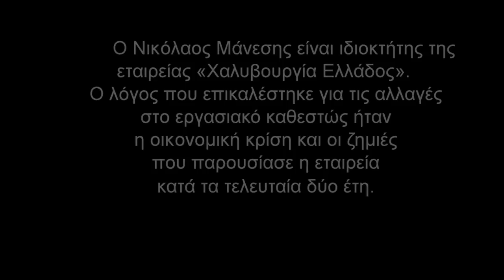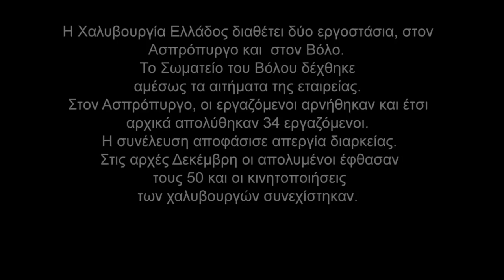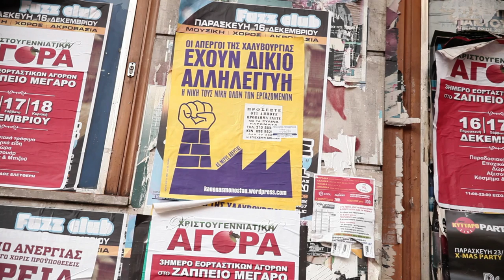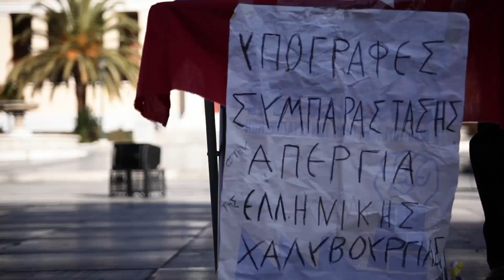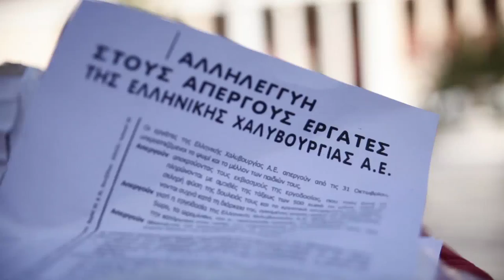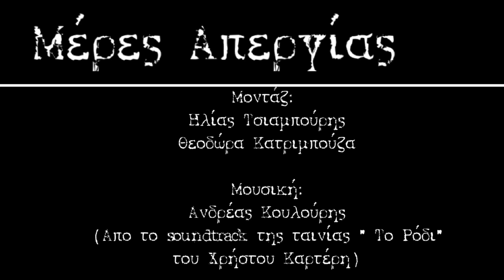Μέρες Απεργίας - Days of Strike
"Μέρες Απεργίας"
Ένα ντοκιμαντέρ μικρού μήκους για την απεργία στο εργοστάσιο της Χαλυβουργίας Ελλάδος στον Ασπρόπυργο. Για περισσότερους από 2 μήνες, σχεδόν 300 εργαζόμενοι αγωνίζονται για τα αυτονόητα: το 8ωρο, το πενθήμερο και έναν αξιοπρεπή μισθό.

Σενάριο - Συνεντεύξεις: Κώστας Καλλέργης, Γιάννης Βάκρινος
Διεύθυνση Φωτογραφίας: Αλέξανδρος Θεοφυλάκτου
Μοντάζ: Θεοδώρα Κατριμπούζα, Ηλίας Τσιαμπούρης
Μουσική: Ανδρέας Κουλούρης (από το soundtrack της ταινίας "Το Ρόδι" του Χρήστου Καρτέρη)

"Days of Strike"
A short documentary on the strike at Halyvourgia Ellados' steel factory in Aspropyrgos, Greece. For more than 2 months, around 300 workers are fighting for what elsewhere is common sense: an 8 hour day and a 5 days working week, accompanied by a dignified salary.

Script - Interviews: Kostas Kallergis, Giannis Vakrinos
Director of Photography: Alexandros Theofylaktou
Editors: Theodora Katrimpouza, Ilias Tsiampouris
Music: Andreas Koulouris (from the soundtrack of "To Rodi" by Christos Karteris)

The translation for the Italian subtitles was offered by Leonardo Bianchi